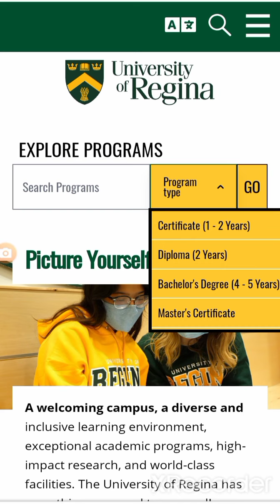university Regina bachelor programs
Details Bachelor Program Introduction of  University Regina.